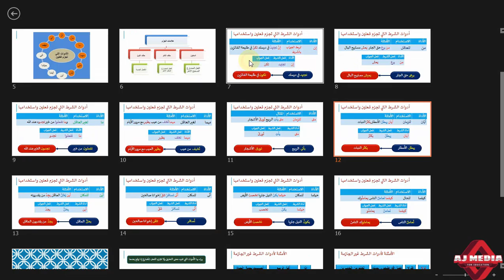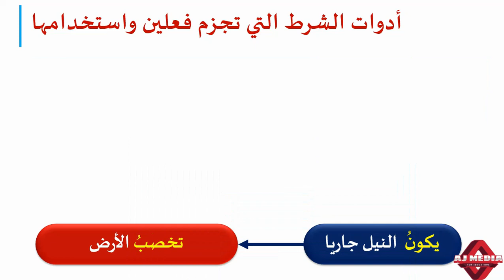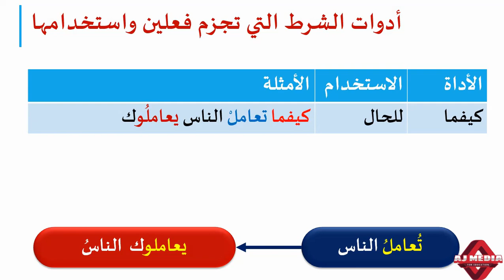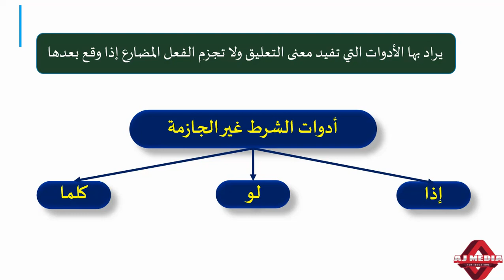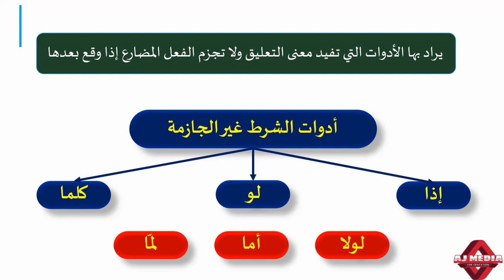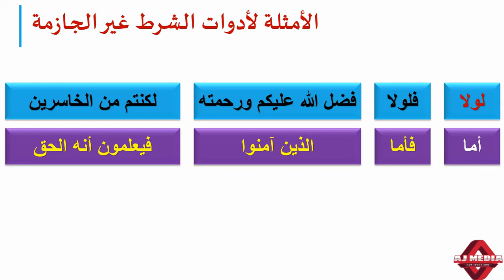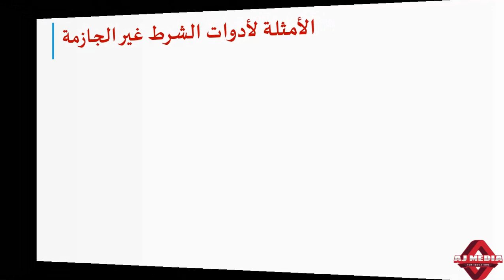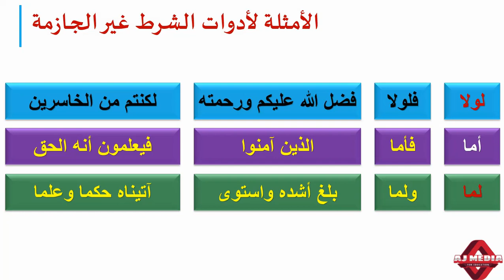أسلوب الشرط -الجزء الثالث # Applied Arabic Grammar ## BA Arabic # University of Calicut#